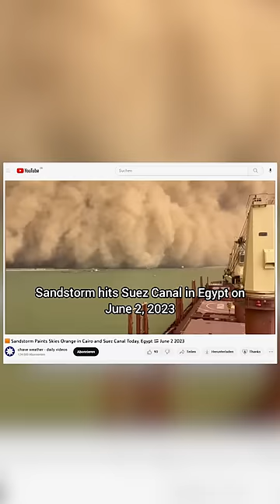Tote und Verletzte in Ägypten: Riesiger Sandsturm verschluckt Kairo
Und plötzlich verschwand alles hinter einer Sandmauer.